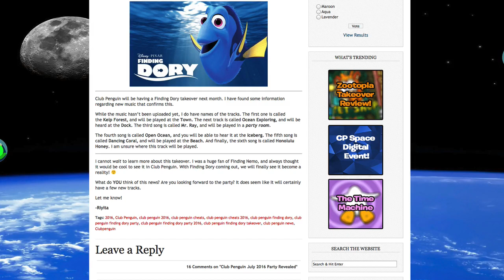Club Penguin: Finding Dory Takeover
Let me know what you guys think about the Finding Dory Takeover!

Media Links!!!